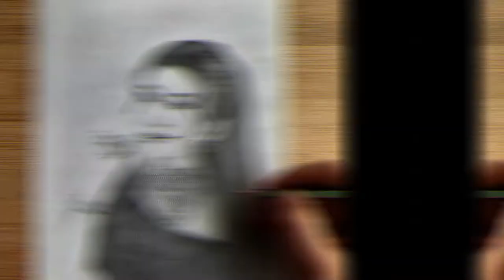Drawing try Dana | How to draw Try Dana | Sketch Try Dana | របៀបគូរទ្រីដាណា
1 how to draw pencil drawing
2 how to draw a face shape
3 how to draw a realistic face step by step